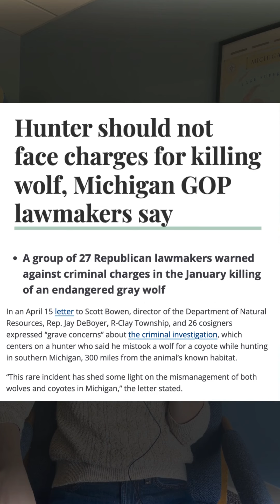Southern Michigan wolf kill mystery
How did a wolf native to the Upper Peninsula wind up dead 300 miles away, shot by a hunter who thought it was a coyote?

To read more about the wolf mystery, click the link in our bio.